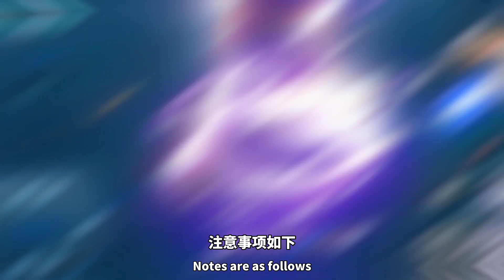晶核 游戏日常 二次元 手游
🌈注意啦注意啦
小伙伴，这里是【小舞和唐三c】YouTube唯一频道
每天更新小舞唐三的奇葩故事
带给小伙伴不一样的动画 喜欢这个频道的话

🍎原创，盗版视频一经发现追究到底！🍎